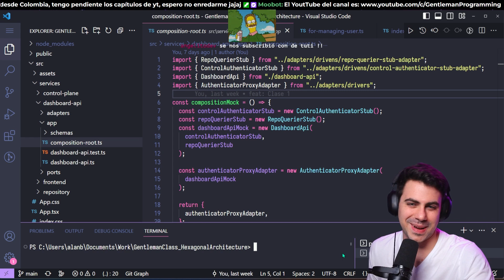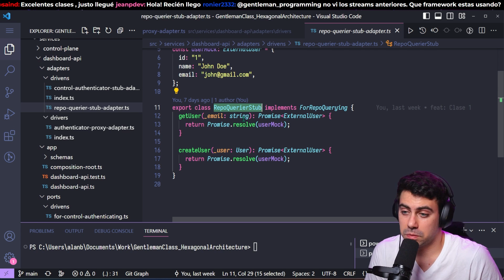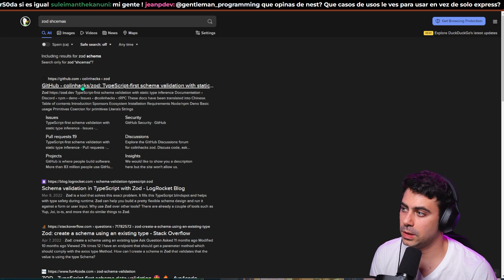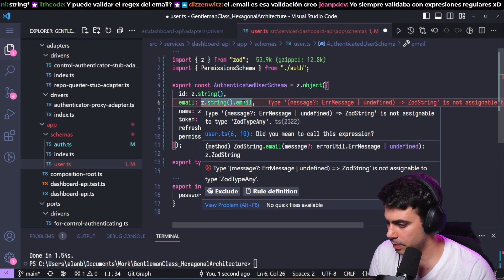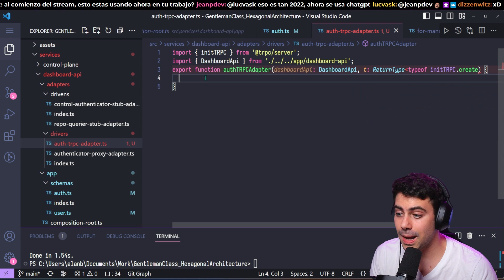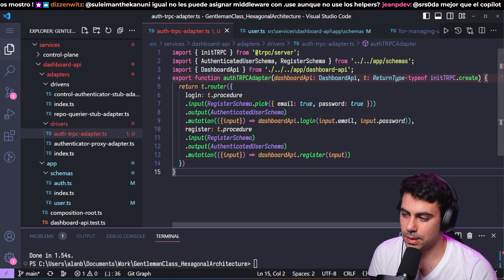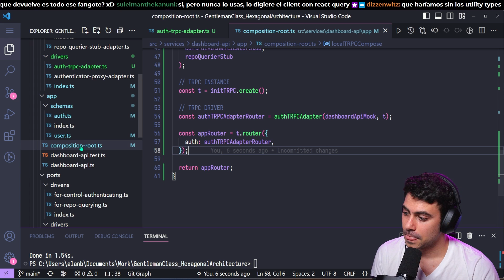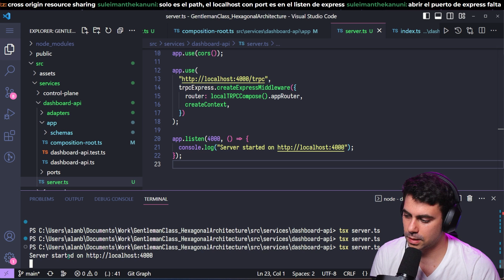¿ Cómo implementar TRPC en el SERVER con HEXAGONAL ARCHITECTURE y tipado con ZOD ?📡- PT5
😎LIVE todos los Miércoles & Viernes.

📘Encuentra mi libro: ¿Cómo ser front-end sin fallar en el intento? + Tus primeros pasos en la programación web